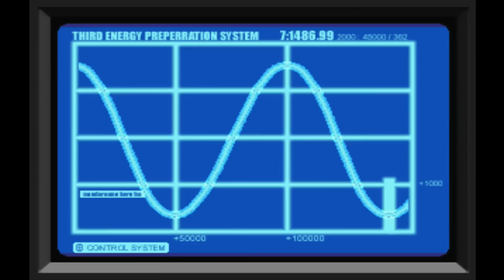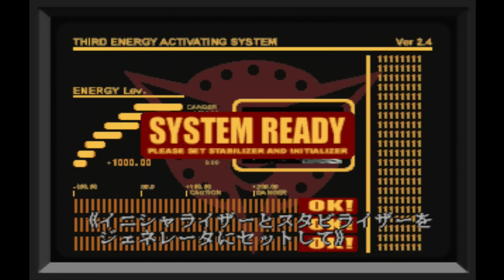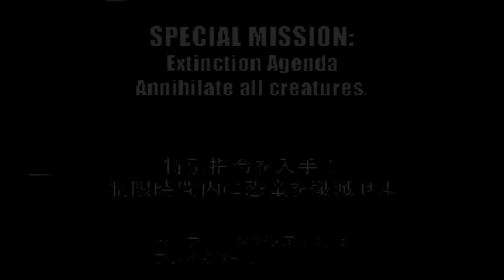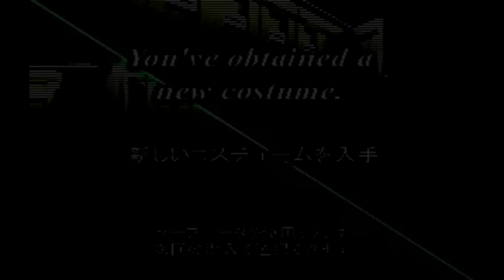5終【ディノクライシス】エンディング！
1999年に発売されたPS版『ディノクライシス』のプレイ動画になります。

ディノクライシスの再生リストはこちら